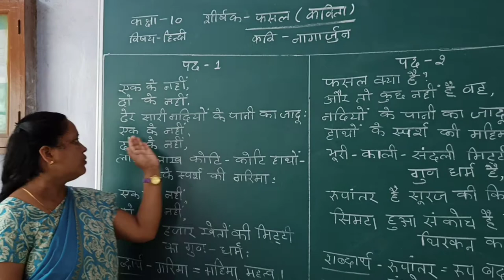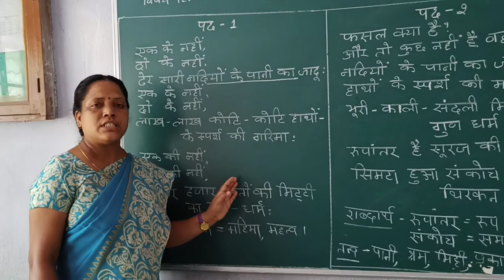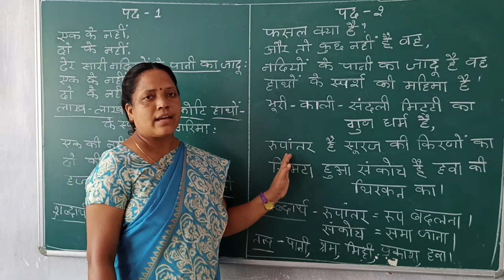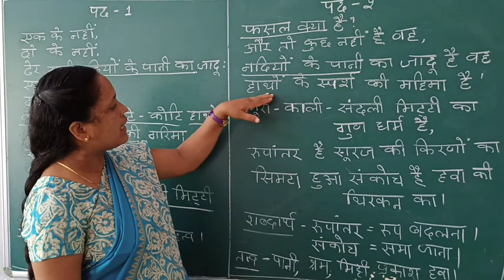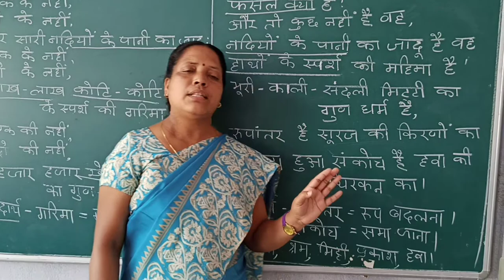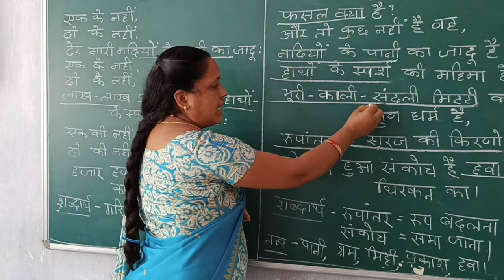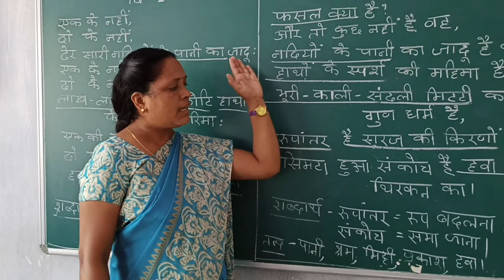Swati Miss Class 10 Kavita (Fasal)